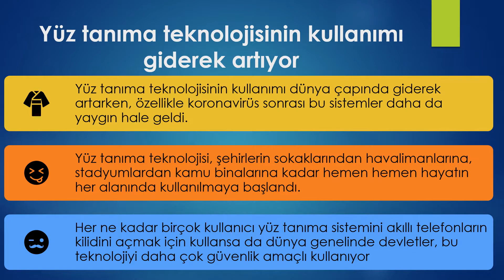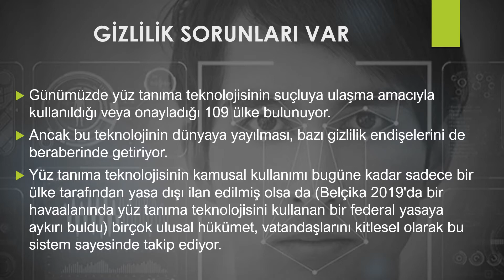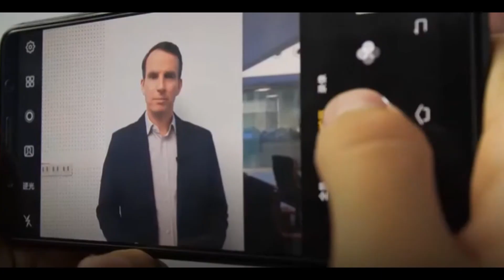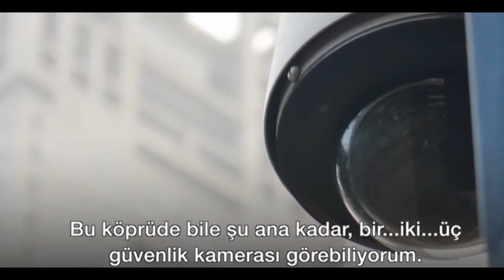YÜZ TANIMA TEKNOLOJİSİ GELİŞİYOR,HER ANIMIZI İZLİYORLAR!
Yüz tanıma teknolojisinin kullanımı giderek artıyor
Yüz tanıma teknolojisinin kullanımı dünya çapında giderek artarken, özellikle koronavirüs sonrası bu sistemler daha da yaygın hale geldi.
İHA
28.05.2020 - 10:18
WhatsApp ile paylaş
Google News'de takip et
Yüz tanıma teknolojisi, şehirlerin sokaklarından havalimanlarına, stadyumlardan kamu binalarına kadar hemen hemen hayatın her alanında kullanılmaya başlandı.

Her ne kadar birçok kullanıcı yüz tanıma sistemini akıllı telefonların kilidini açmak için kullansa da dünya genelinde devletler, bu teknolojiyi daha çok güvenlik amaçlı kullanıyor.

TEKNOLOJİ GİDEREK YAYGINLAŞIYOR
Son 10 yılda, yüz tanıma teknolojisinin gözetimde kullanımı dünya çapında giderek daha yaygın hâle geldi.

İnsan yüzlerinin resimlerini tanımlamak için analiz eden bilgisayar programları, suçluları tespit etmek için kullanılıyor.

SurfShark tarafından 194 ülkede yapılan araştırmaya göre, 98 ülke yüz tanıma sistemlerini kullanıyor. 12 ülke gerekli onayları verdi, ancak şimdilik aktif hâle getirmedi.

Üç ülke ise sistemin kullanımını yasakladı. 13 ülke şimdilik bu teknolojik kapasiteye ulaşamadı. 68 ülkede ise sistemin kullanıldığına dair bir delil bulunamadı.
GİZLİLİK SORUNLARI VAR
Günümüzde yüz tanıma teknolojisinin suçluya ulaşma amacıyla kullanıldığı veya onayladığı 109 ülke bulunuyor.

Ancak bu teknolojinin dünyaya yayılması, bazı gizlilik endişelerini de beraberinde getiriyor.

Yüz tanıma teknolojisinin kamusal kullanımı bugüne kadar sadece bir ülke tarafından yasa dışı ilan edilmiş olsa da (Belçika 2019'da bir havaalanında yüz tanıma teknolojisini kullanan bir federal yasaya aykırı buldu) birçok ulusal hükümet, vatandaşlarını kitlesel olarak bu sistem sayesinde takip ediyor.

AVRUPA YÜZ TANIMA TEKNOLOJİSİNE KARŞI
Yüz tanıma teknolojisi, Avrupa'daki 32 ülkede kullanım için onaylandı. Ancak, bu teknolojinin kullanımını halk tepkiyle karşılıyor.

Fransa ve İsveç yakın zamanda, okullarda yüz tanıma kullanımını yasakladı. Avrupalıların yüzde 80'i yüz verilerini yetkililerle paylaşmaya hevesli değil.

Bu olumsuz düşüncelere rağmen teknoloji, bugüne kadar hala 26 Avrupa ülkesinde kullanılıyor.

Türkiye ise askeri amaçlarla sınır güvenliği için yapay zekâ ile yüz tanıma sistemleri üzerinde çalışıyor ve sistemi kullanıyor.

Rusya, karantina altındaki potansiyel koronavirüs taşıyıcılarının ihlallerini kontrol etmek için bu teknolojiye başvuruyor.

Yalnızca Moskova'da 100 binden fazla yüz tanıma özelliğinin etkin olduğu biliniyor. Afrika ülkelerinin ise sadece yüzde 20'si bu teknolojiye sahip.